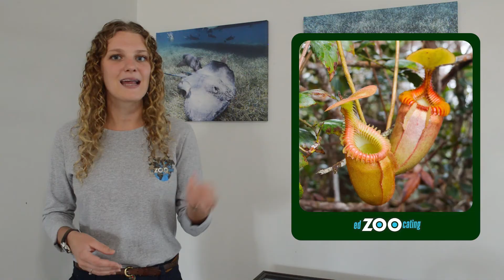Plant Adaptations | Adaptations That Help Plants Survive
Future Zoologist Academy is a virtual zoology and ecology program for kids who love animals.

When we think of adaptations, we often think of animals, but plants are very well adapted for their ecosystems, as well! While they may not have behavioral adaptations like animals, they have incredible physical adaptations. Physical adaptations are things plants or animals have that help them to survive in their particular environment.  In any given ecosystem, plants must adapt to the amount of rainfall, the temperature, soil nutrients, the amount of sun exposure, and to avoid being eaten! Let’s take a look at some of these challenges and how plants have adapted to survive in nearly every type of ecosystem!

In areas that have small amounts of rainfall, like deserts and tundras, plants have developed some important water absorbing and water storing nutrients. Baobab trees are known for storing huge amounts of water in their trunks, like saguaros do in their thick arms. Saguaros are also known for have a wide, shallow root system that allows them to suck up lots of water before it evaporates in the hot desert sun. Plants like the creosote bush have tiny, waxy leaves that reduce transpiration and help the plant to store water. The palo verde tree can drop its leaves all together during the dry season and photosynthesize using the bark on its branches and stems. Many plants only grow during specific seasons and go dormant during the dry season, like the grasses on the savanna.

Plants in some areas have had to adapt to having too much water, which can cause the plant to “drown” or become moldy when water sits on its stems or leaves. The leaves of most rainforest plants have a “drip tip,” which is a pointed tip that allows water to easily drip off of the leaf. Rainforest plants often have a waxy coating, similar to the desert plants. The waxy coating on a rainforest plant is used to prevent leaves or branches from absorbing water and helps to keep them dry and free of disease.

Many ecosystems also have harsh temperatures. Plants in the tundra will go dormant in the freezing winter when they are covered in snow. During the summer when the ice starts to melt, plants use their dark leaves to absorb sunlight and help keep the plant warm while it starts to grow again! They commonly grow low to the ground to avoid harsh wind and absorb maximum amounts of sunlight. In hot environments, plants generally have light colored leaves that reflect sunlight and help keep the plant cool. We often think of cacti when we think of desert plants, which have modified leaves (needles!) that helps to shade the plant. The hot sun can easily cause plants to burn or dry out, so the waxy coating of cacti and other plants helps prevent that!

Plants are often competing for nutrients in the soil where they grow. Since plants cannot move to areas with better nutrients, some have adapted to survive with scarce nutrients or have developed unique ways to get their nutrients from somewhere else. Having wide or deep roots can help plants tap into nutrients, especially when there are lots of plants in the area. In the rainforest where there are thousands of plants, some plants have adapted to pull nutrients from the air. Bromeliads grow on tree branches and pull nutrients from the atmosphere, while pitcher plants actually “eat” small animals, like bugs, that use for nutrients!

While some plants are incredible and can eat little bugs, most animals are more concerned with being eaten themselves. Plants are the foundation of almost every food web in the world and there are often many animals in any given ecosystem looking to eat plants. The creosote bush we mentioned before not only uses their waxy coating to trap in water but also to deter herbivores. The wax does not taste very good to most species, which prevents them from munching on it. Some plants are even poisonous to eat and can only be consumed by specific animals. Cacti and acacia trees have one major characteristic in common - they are covered in spines. This makes it challenging for animals to eat them, though some animals have mastered avoiding their spines. Plants have developed so many incredible adaptations that help them to survive and make them very unique!